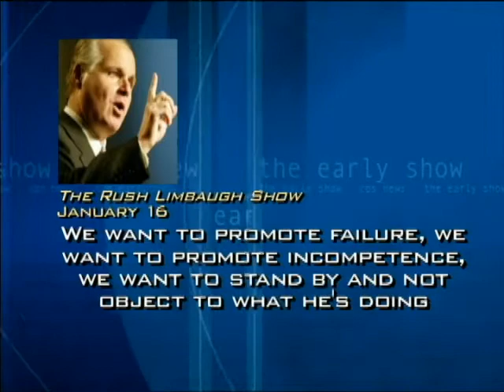Coulter Slams Stimulus Plan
As Harry Smith reports, Conservative radio host Rush Limbaugh stated publically he would like to see President Obama fail.  Ann Coulter discusses the comment and Obama's economic stimulus plan.